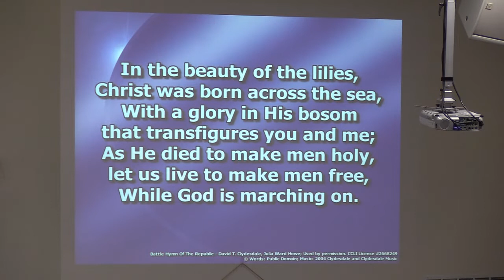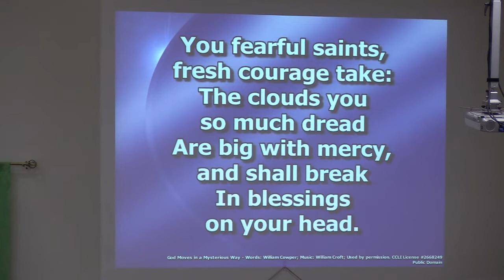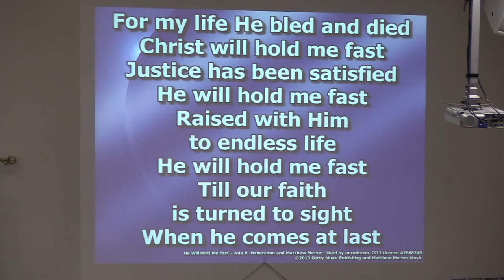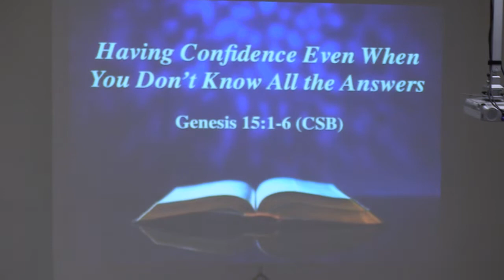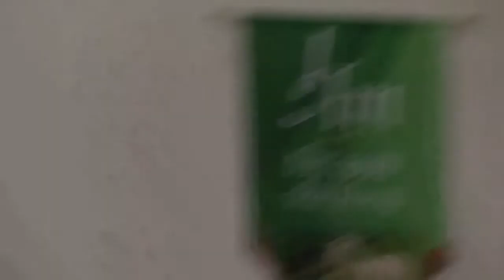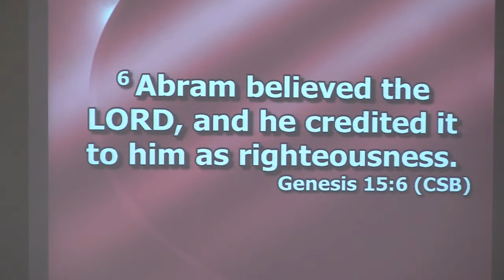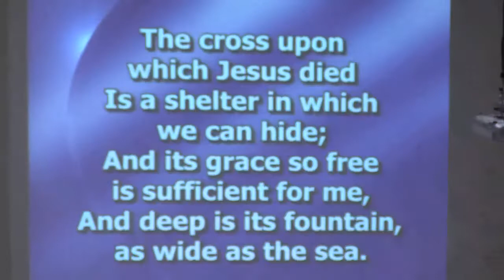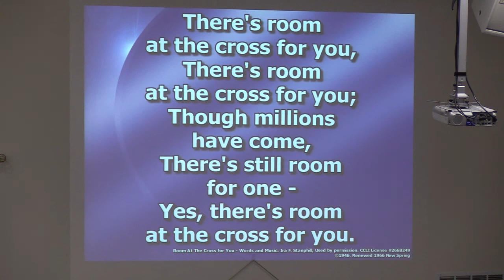Westside Baptist Church Sunday Service 11-07-21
Pastor Allen Livingood of Westside Baptist Church in Berea, Ky., delivers this week's message, "Having Confidence Even When You Don't Know All the Answers." Scripture is from Genesis 15:1-6 (CSB). Allen and Tori Livingood sing "Wayfaring Stranger."